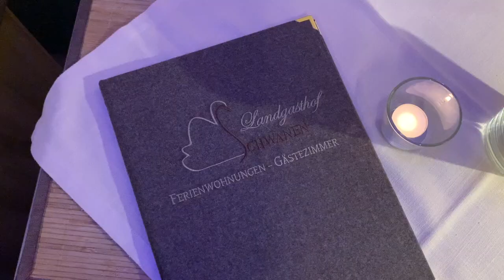Unser WoMo Dinner Gasthof Schwanen -enthält Werbung -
Unbedingt empfehlenswert: Ein WoMo Dinner! So unterstützt man die örtliche Gastronomie und hat selbst ein tolles Erlebnis. Für uns das Nachholen von Geburtstags- und Hochzeitstagsjubiläum. Diesmal etwas anders gefeiert, aber in einem stimmungsvollen Ambiente und mit einer tollen motivierten Mannschaft. Damit es auch nach Corona noch Wirtschaften gibt...